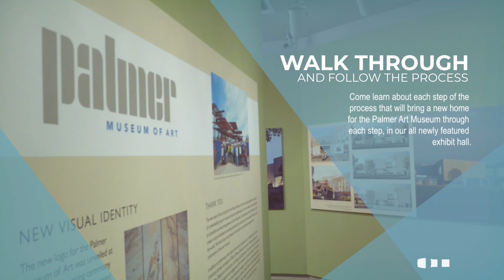COME VISIT THE PALMER ART MUSEUM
The Palmer Art Museum at Penn State is getting an all new updated look. Be some of the first people to see its development with the Palmer Art Museum's newest exhibit. Only in Happy Valley!